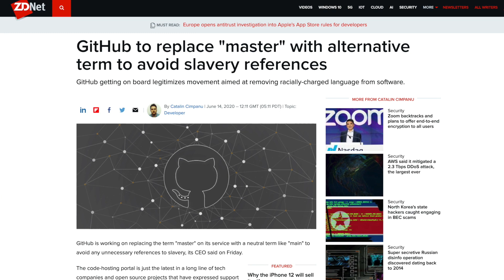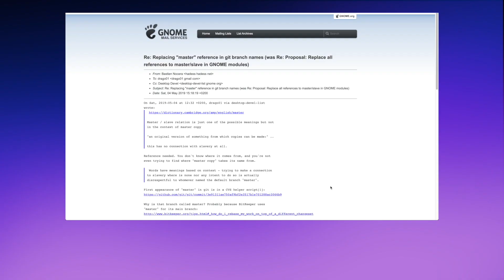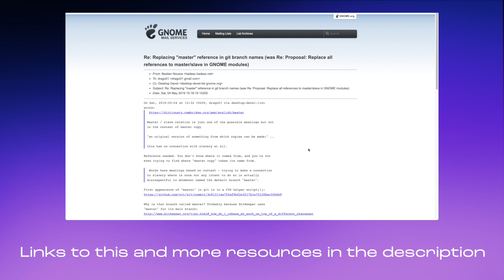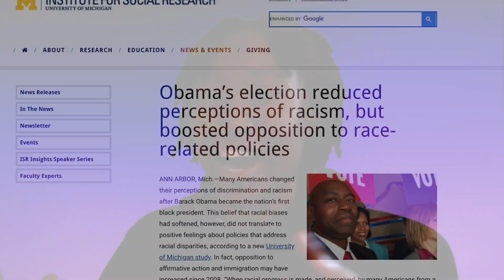Does Renaming master to main Really Help Diversity in Tech?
Not really...but it's more complicated than that. There've been a lot of talks recently to change git's master branch naming convention over to something that's less problematic and inclusive like main.

Though I do agree with the intentions to make the tech community more inclusive for black people, especially black folk that felt uncomfortable by the default branch's name, I honestly don't think changing the master branch will really help the daily lives of black software engineers.

== Timestamps ==
0:04 - Introduction
0:37 - Overview of master to main
3:53 - My opinions

== Resources ==
GitHub master to main article:

I'm Ijemma, a frontend software engineer currently working in New York City. I make videos on all things JavaScript and, more broadly, frontend web development.